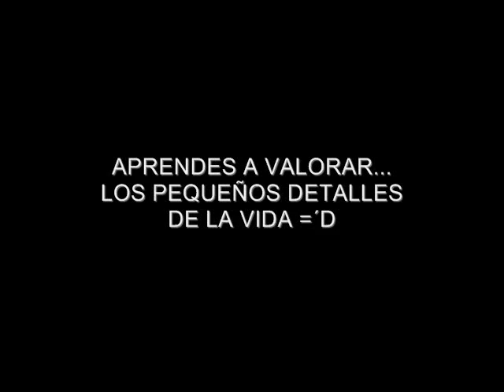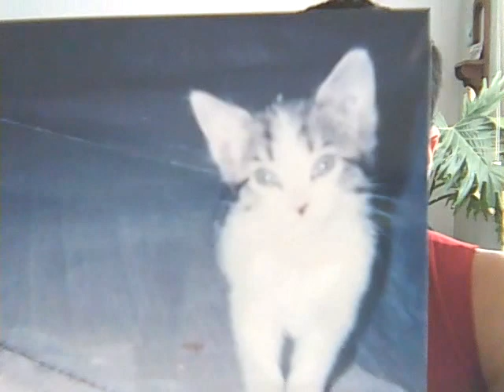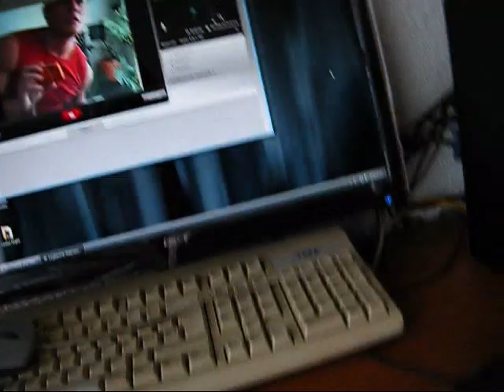Koyi esta muriendo...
Koyi es mi gatita desde hace 12 años... Tiene Leucemia Felina... La he cuidado y amado mucho durante este proceso.

Sin embargo, Koyi cada vez esta peor, hoy no ha comido nada... No me gusta nada verla tan malita... El Veterinario dice que no hay cura y que debo de prepararme para lo peor...

He estado cuidandola mucho, pero no mejora... Si pudiera pasarle algo de mis fuerzas, algo de mi vida, con gusto lo haria...

No me gusta ver a mi Koyi tan trizte, estaba muy llena de energia y de vitalidad y cada dia que pasa... Se va apagando... Yo lucho por mantenerla viva pero no estoy logrando nada contra la muerte, siento coraje e impotencia...

Chi´s Sweet Home